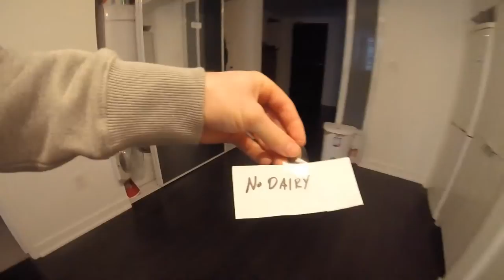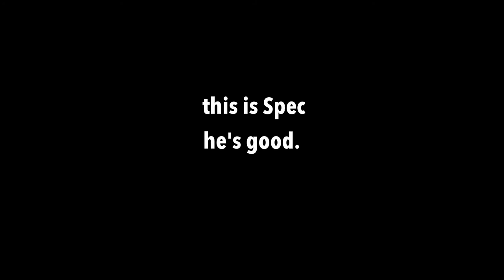Week 3 - NOT FUN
First song by: Hurley Mower